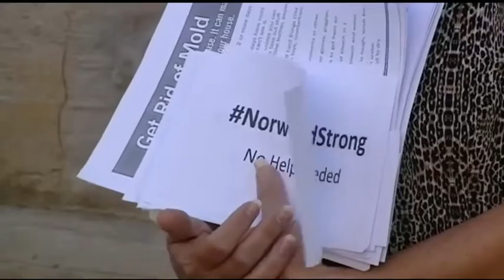Norwood’s determined spirit shines in wake of devastating floods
Nearly a week after devastating flooding, cleanup continues across the tight-knit community.